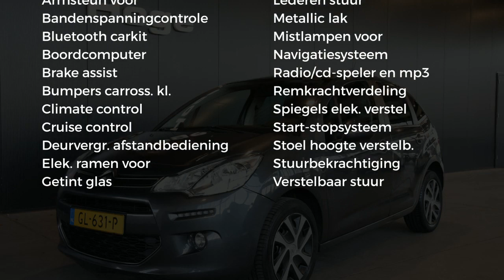Citroën C3 1.6 BlueHDi Collection ECC Navigatie Rijklaarprijs Inruil Mogelijk!